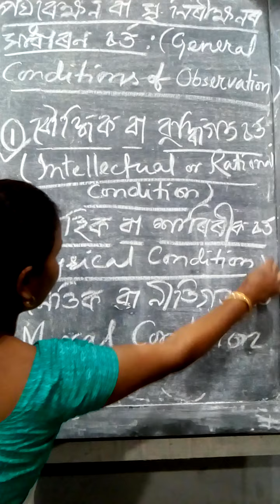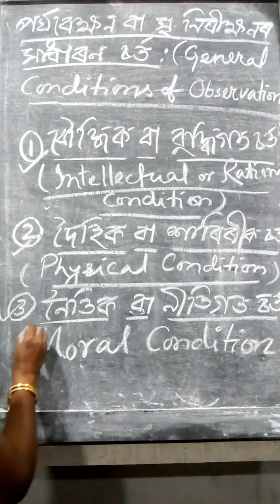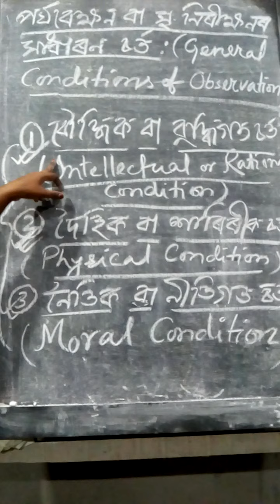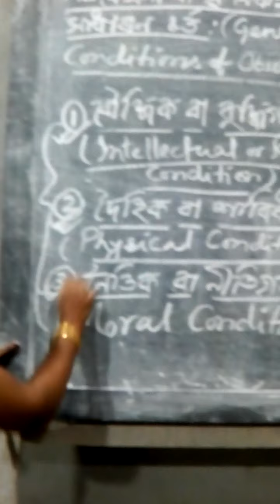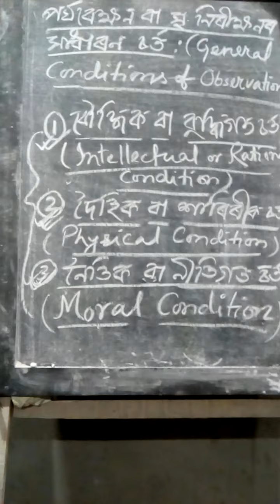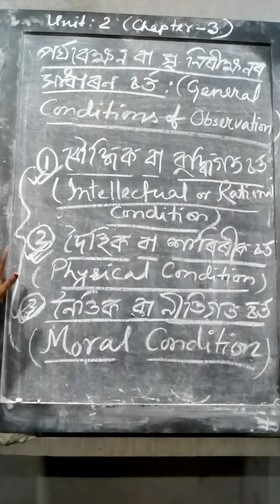Logic & Philosophy / class -12 /General conditions of observation.(পৰ্যবেক্ষনৰ সাধাৰন চৰ্তসমূহ)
Unit :2 (3rd chapter).